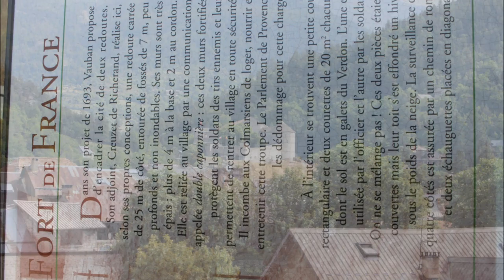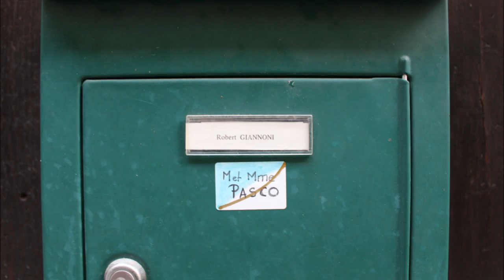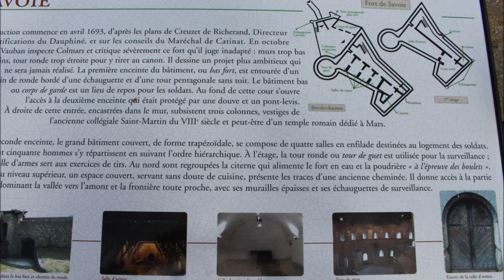colmars les alpes village 2016 diaporama